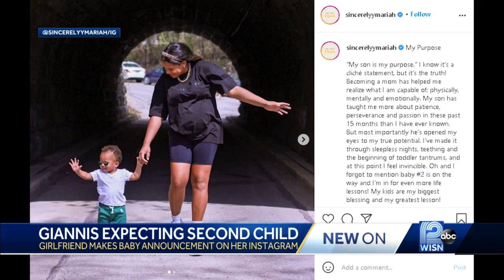Baby news: Giannis to be a dad again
Giannis Antetokounmpo and his longtime girlfriend Mariah are going to have another baby